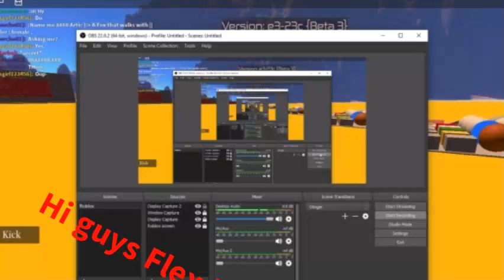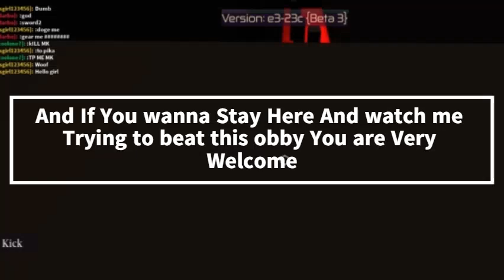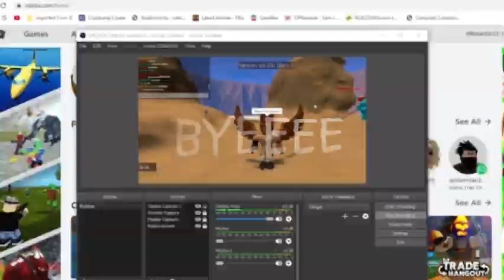TJW's Admin House Two commands Combo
-Its i Like Combine 2 commands and get 1 output commands-
its like this 2+2=4 right OK i hope you understand.

rifle+titan = Regule titan?
pauldron+knife = ?
rollord + shadow me = white Dominus God -- us Me when you say Shadow
Midas + gold + sword2 = Golden Dominus God

tyler kidd
he was the one who Requested This Video